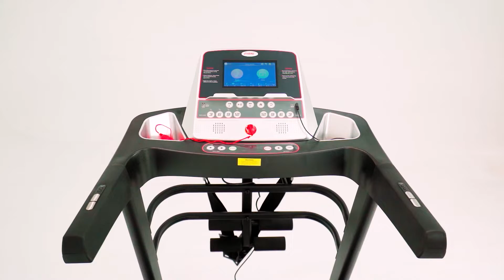Máy chạy bộ điện DL MACA4 - Động Lực Sport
Máy chạy bộ Động Lực DL-MACA4 với cải tiến về công suất cùng tính năng vượt trội cho hành trình chinh phục vóc dáng, nâng tầm sức khỏe không bao giờ ngừng lại. Thiết kế với 2 gam màu xám đen được phối hợp hài hòa sẽ biến ngôi nhà của bạn trở thành không gian luyện tập hoàn hảo.
- Động cơ: DC 3.25 HP
- Kích thước băng chạy: 130 x 45cm
- Chức năng: Kết nối wifi, màn hình hiển thị cảm ứng 7.1 HD, cảm biến tay cầm đo được nhip tim
- Kết hợp xem phim nghe nhạc liên tuc với loa hifi gắn cùng với máy
- Trọng lượng người dùng tối đa: 130kg
- Kích thước máy : 174 x 75 x 137 cm
GIAO HÀNG TOÀN QUỐC - THANH TOÁN TẠI NHÀ
HOTLINE: 18000021